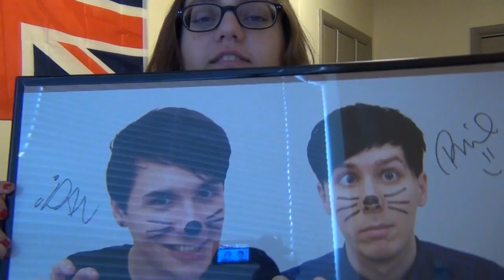Autumn/Fall Favorites 2014